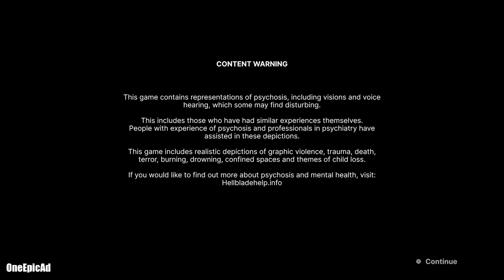Senua’s Saga: Hellblade II Gameplay and Commentary (Xbox Series X)